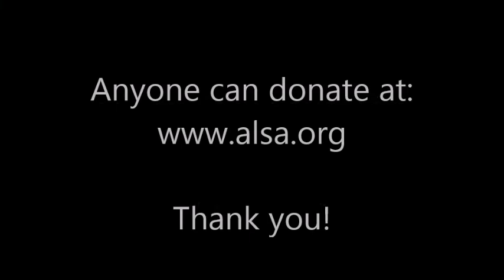Rose Oatley's Ice Bucket Challenge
I was nominated for the ice bucket challenge so here it goes...No make up too, double whammy!